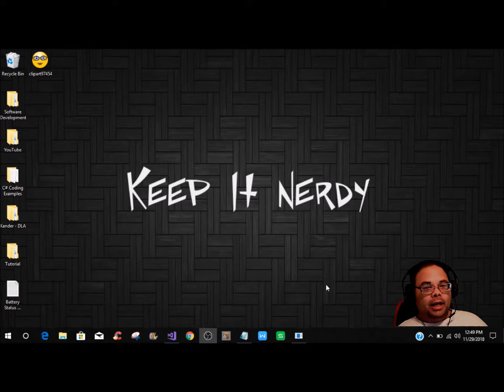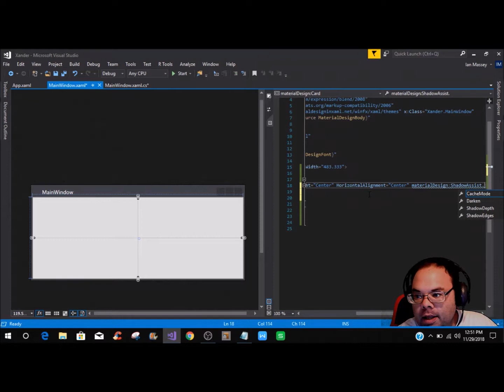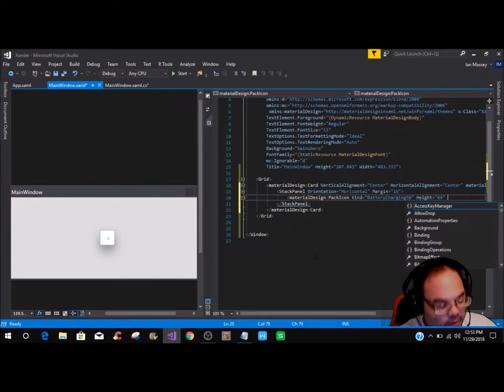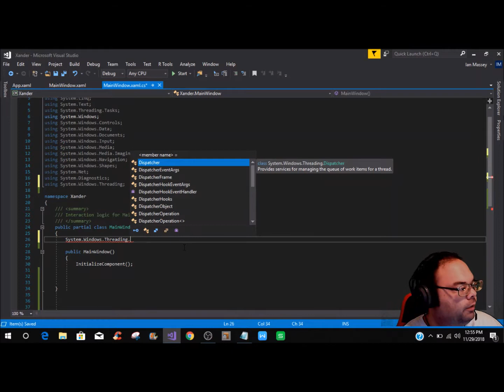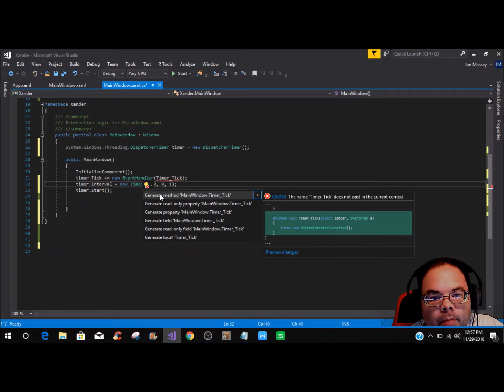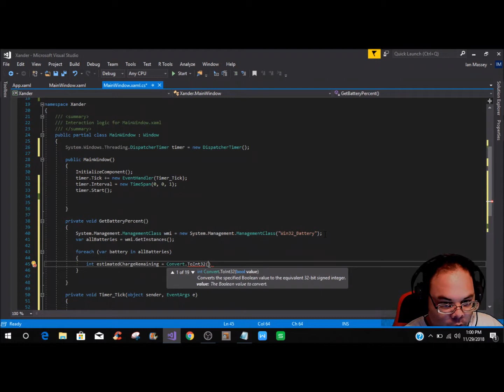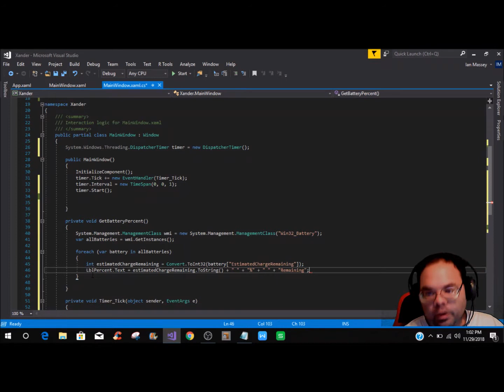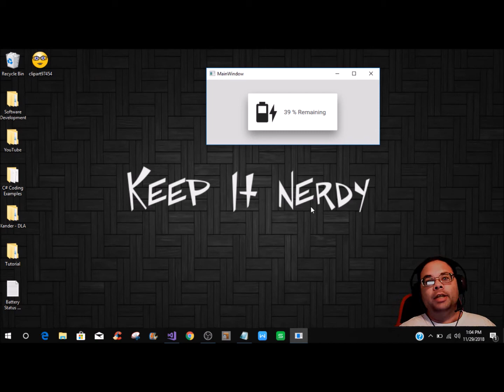Battery Status with Cards in WPF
In this tutorial I show you how to get the Battery Status in Percent with Cards in Material Design Theme in WPF. You Can get an amazing look on things that you want to stand out. It can be used for several different things. I show you how to set it up with an Icon and a Text Block.

I welcome all new visitors who would like to join the Camp Nerd Family. I teach programming in C#, and show you tricks and tips on how to make your C# Applications, as well as create professional content.

If you are a new visitor and would like join the Camp Nerd Family, then just press the Subscribe Button, and turn on notifications so you don't miss any tutorials or Nerdy Things.

Welcome to the Camp Nerd Family!